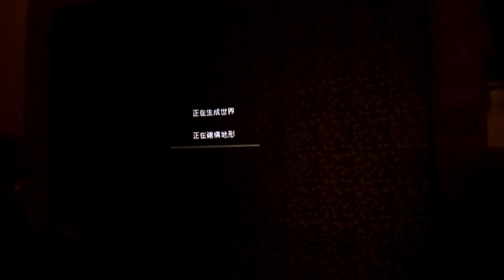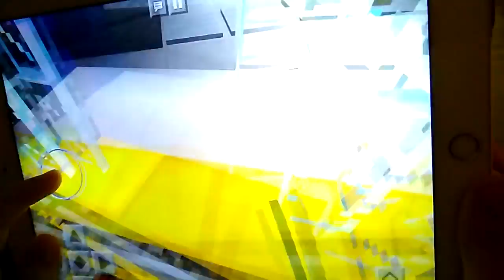Minecraft 南港島綫 part 2 by James Lee 韋韋